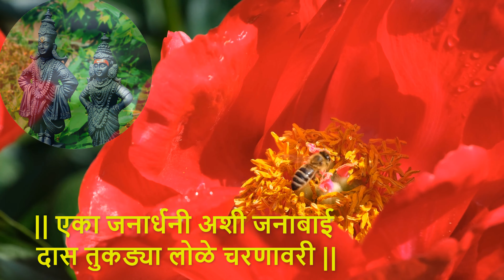विठ्ठल रुक्मिणीचे अतिशय सुंदर भजन कानावर पडताच मनात गुणगुणालvitthal rukminiche bhajan abhang स्वरसाई